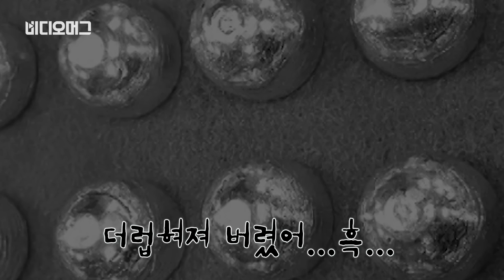[VIDEOMUG] 항문에 금괴 36개 숨겨 밀수 시도한 중국인 일당 검거 / SBS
11월 16일, 인천항을 통해 국내로 들어오면서 신체 안에 구슬 모양으로 가공한 금괴 36개(7.5kg 상당)을 밀수하려고 한 중국인 4명이 세관에 붙잡혔습니다.